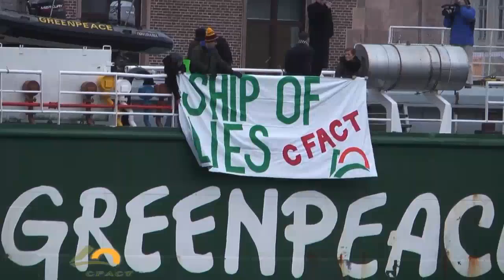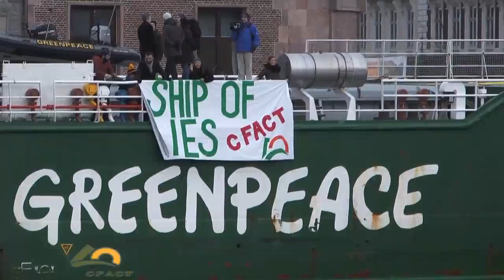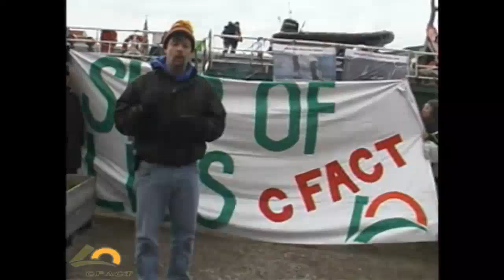CFACT drops the banner on Greenpeace ship in daring land raid